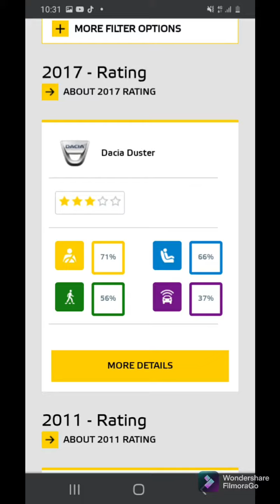Dacia Duster Crush test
How safe it's your car?Whrite in the commentary what brand,model and year you want to see 🥰